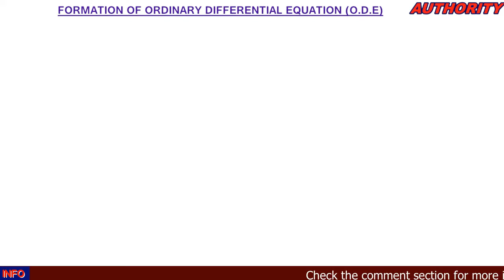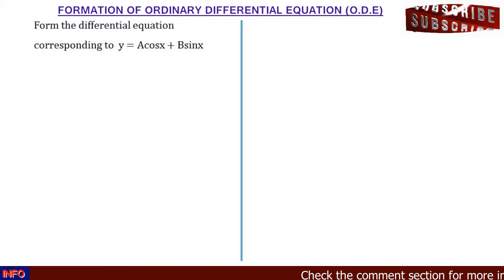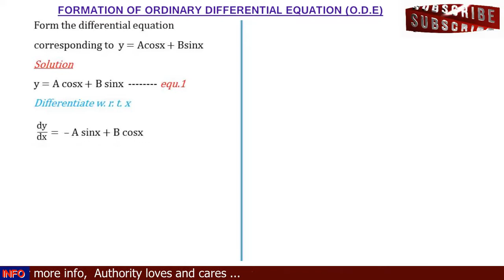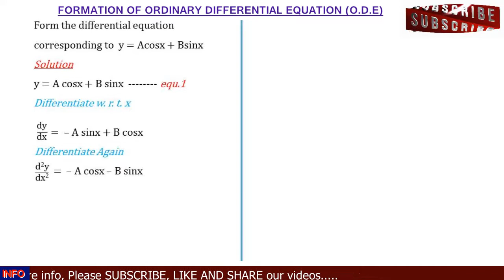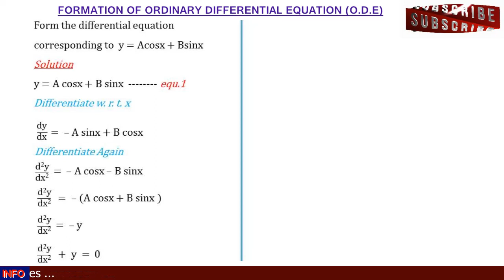How to form ordinary Differential equation 002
This is step by step procedure on how to form ordinary Differential equation

MAY GOD BLESS YOU AND YOUR FAMILY FOR SUPPORTING.

let's Study Maths Together ...
Maths is not as difficult as you think...